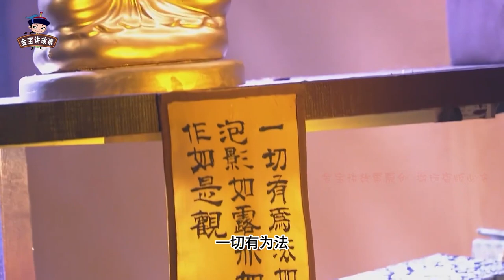萧峰自尽时才醒悟：当今江湖能胜过自己的，只有一人，不是扫地僧